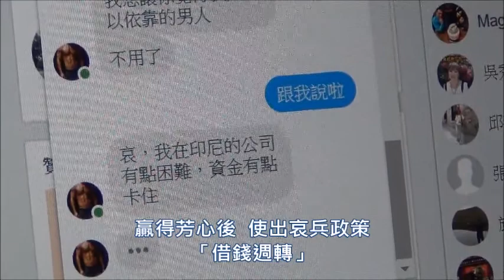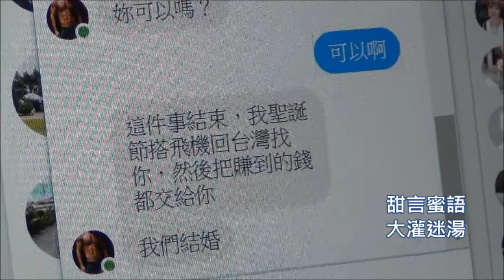夢醒時分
桃園市政府警察局蘆竹分局完全由警察同仁自編、自導、自演的微電影宣導短片